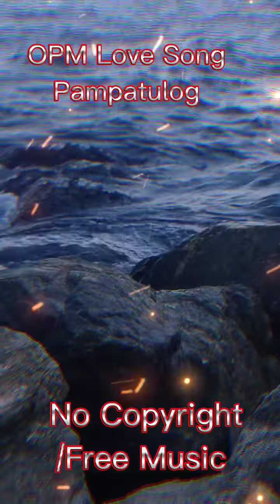My Momment when I'm alone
The way I expressed my lonesome momment/Stay in the sea side/listening OPM Love Song/Pampatulog /No Copyright /Free Music/Ayy Discover Music.